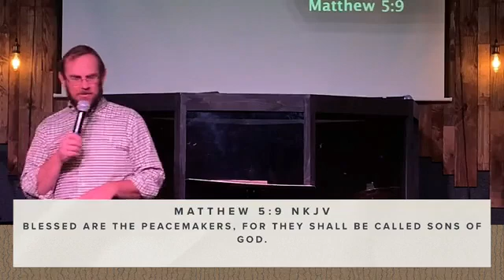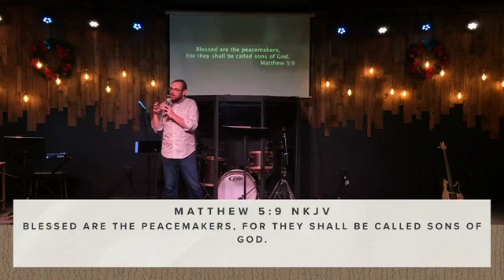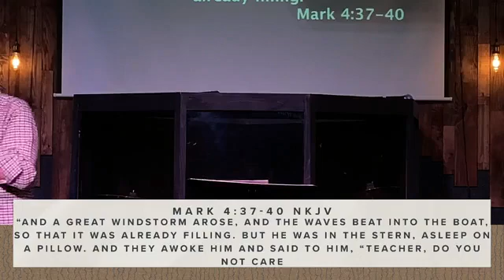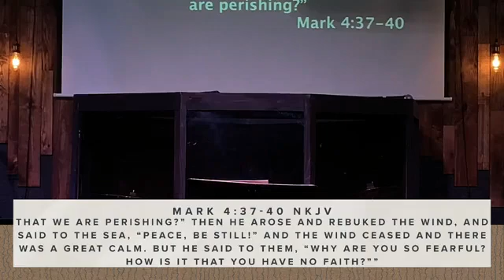Blessed are the Peacemakers | Pastor Cristian Beker